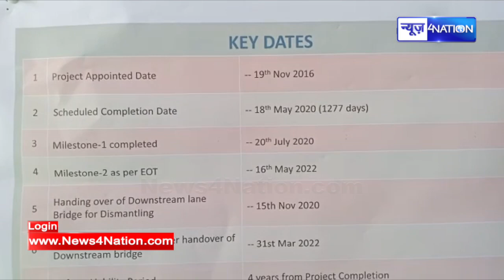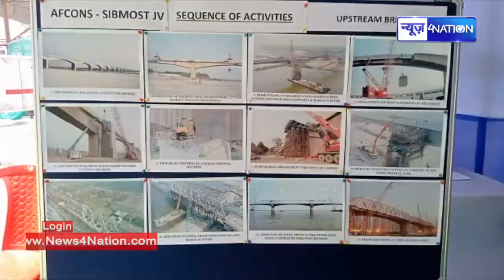Nitin Nabin ने गांधी सेतु को लेकर कर दिया बड़ा ऐलान ।News4Nation